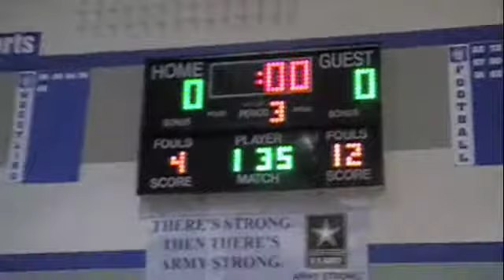135 Franklin vs Oakcreek - Southeast Conference Quads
135  Adam Stelloh, F, def. Randy Maas, Oc, 12-4